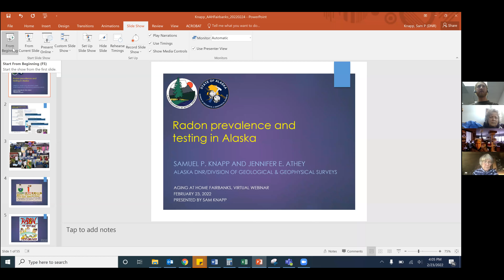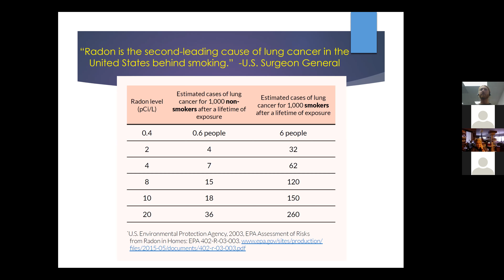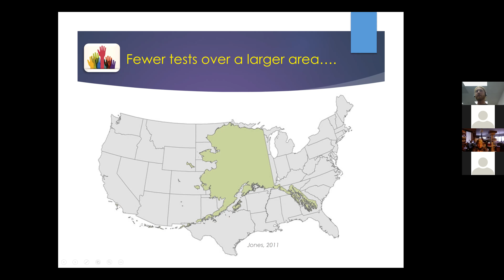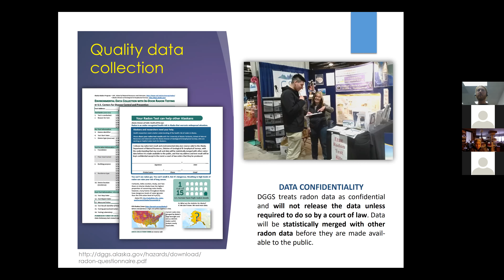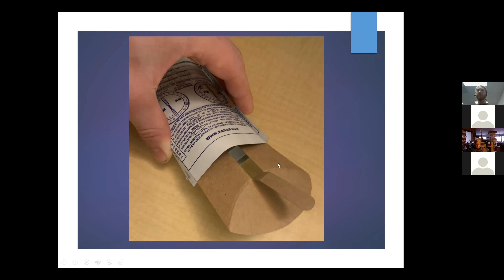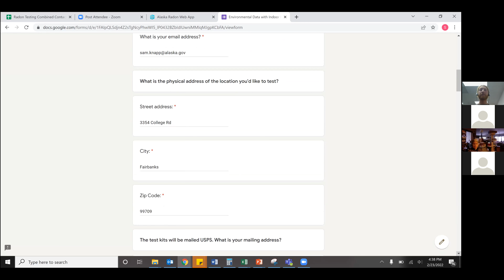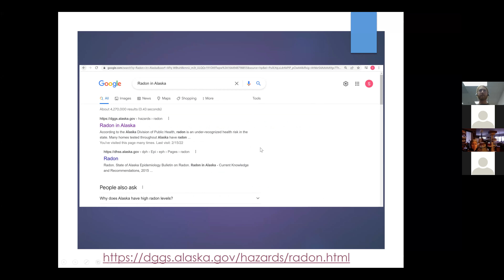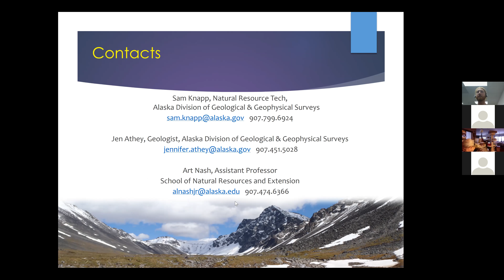Radon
Join Sam Knapp from Alaska DNR Division of Geological & Geophysical Surveys as he talks to us about how to get a free radon test, how to administer the test, and why it is important to test your home for radon. There will be time for questions at the end.